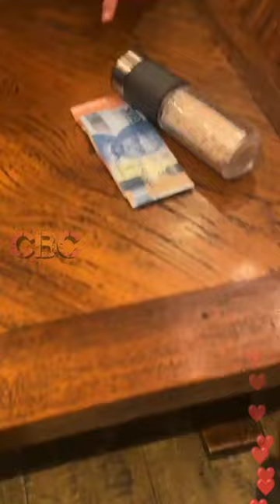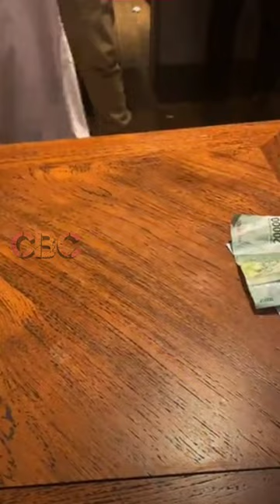Rizky Febian & Mahalini Bagi2 THR Lintas Agama "Kita mmng brbeda dlm kyakinan, tpi ber1 dlm kbaikan"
Rizky Febian dan Mahalini Raharja bagi-bagi THR di sela-sela sahur bersama para kru 'Panggungnya Mahalini' yang memiliki beberapa keyakinan dan terbalut dalam Bhineka Tunggal Ika, berbeda-beda tapi tetap satu jua, Sabtu, (15/4/2023).

✓ Support Karir Asmara IkyLini and Family @mahaliniraharjaofc @RizkyFebianOfficial @RizwanFadilah @putridelinaas @PutriDelinaProductions @OFFICIALSLMEDIA @SPROSULEPRODUCTIONS @dionraharja7